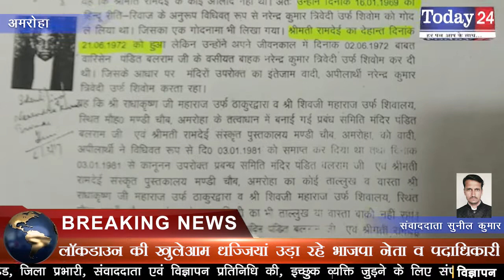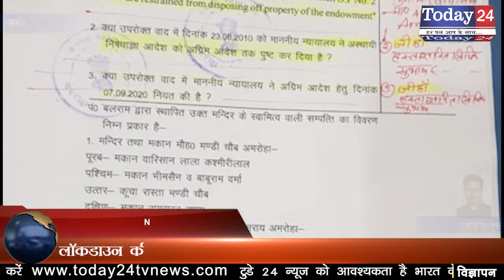लॉकडाउन की खुलेआम धज्जियां उड़ा रहे भाजपा नेता व पदाधिकारी | Today24